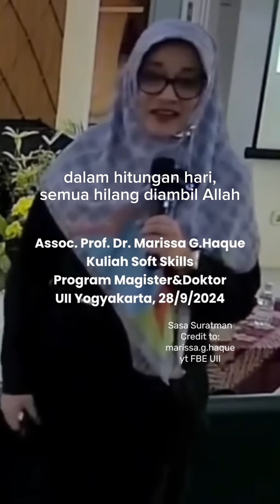Marissa Haque- saat semua diambil Allah